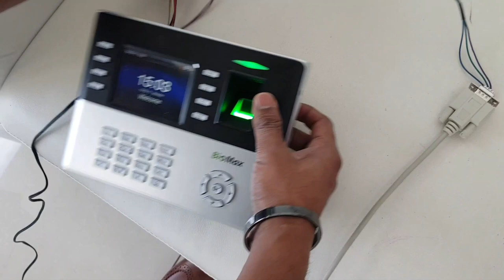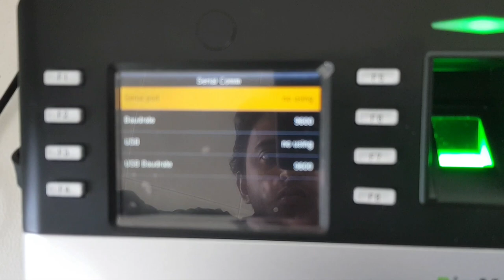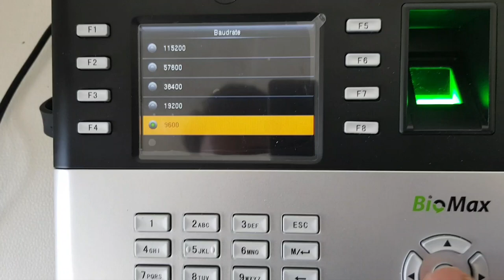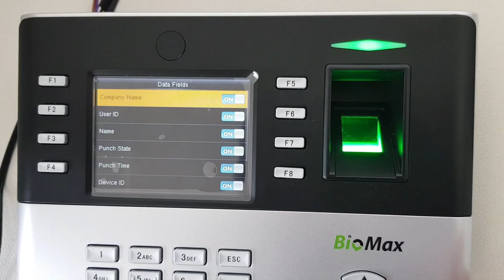HOW TO CONNECT A BIOMETRIC DEVICE WITH THERMAL PRINTER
TECH VIDEO FOR TRAINING PURPOSE.